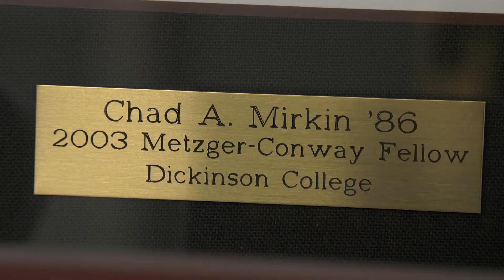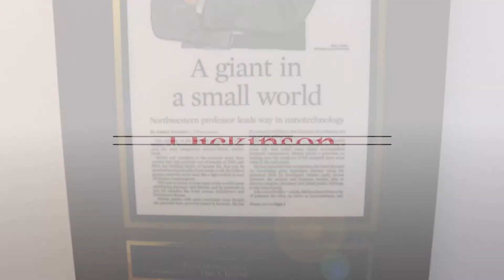Chad Mirkin '86 - Emerging Healthcare Innovations in Nanotechnology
Chad Mirkin '86 is a leading global figure in the field of nanotechnology and has most recently won the prestigious Dan David Prize in the Future Time Dimension for his work.

Mirkin is no stranger to accolades from the scientific community, having been recognized with more than 130 awards, nationally and internationally. He has previously won the Lemelson-MIT Prize, the National Institutes of Health’s Director’s Pioneer Award, the Feynman Prize in Nanotechnology and the Raymond and Beverly Sackler Prize in Convergence Research. Mirkin is one of only 12 people to be elected to all three U.S. national academies—the National Academy of Sciences, the Institute of Medicine and the National Academy of Engineering—and he is a member of President Obama's Council of Advisors on Science and Technology.

The world's foremost authority in nanomedicine and a widely cited chemist, Mirkin is the founding director of Northwestern University's International Institute for Nanotechnology (IIN) and was named the 2013 Chemistry World Entrepreneur of the Year.